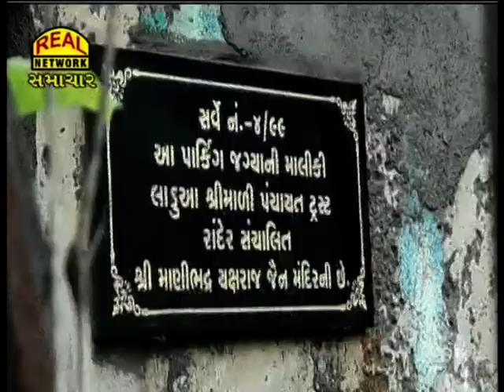Real News 05-08-2019